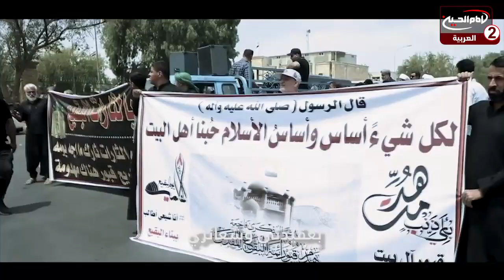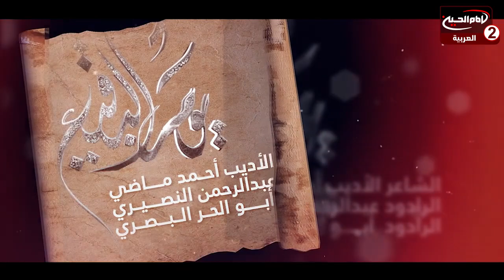صوت البقيع_اداء الرادود عبد الرحمن النصيري_الرادود ابو الحر البصري